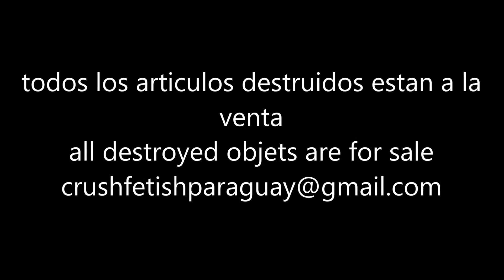Destroying a laptop (CRUSH FETISH) PART 1